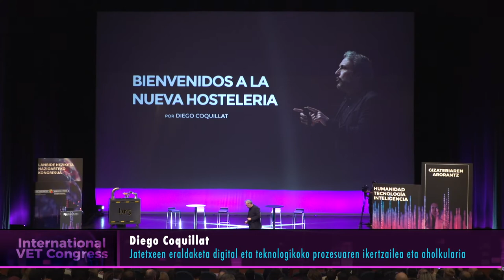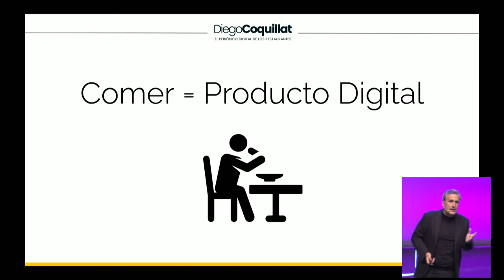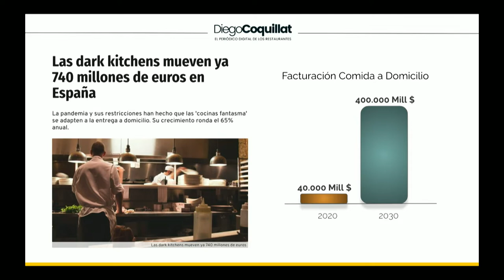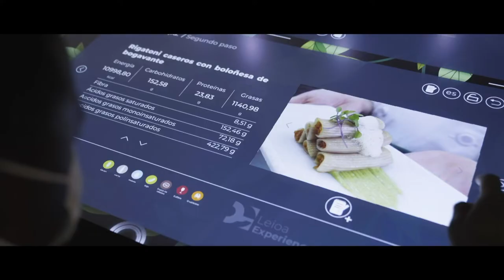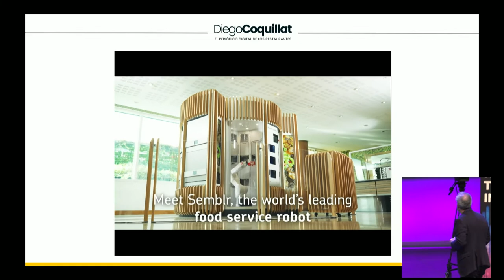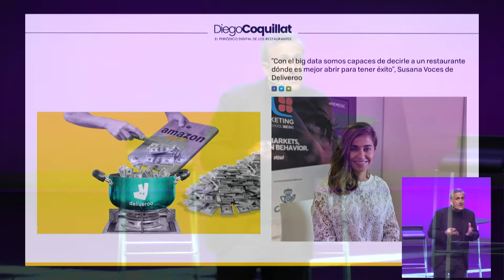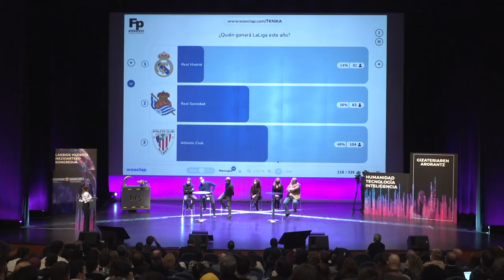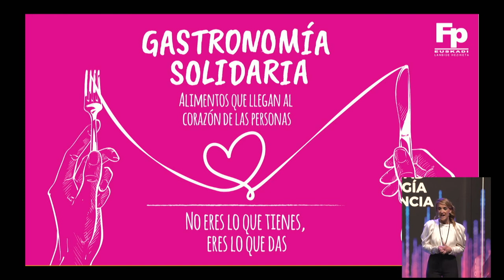FPeuskadi2021 Diego Coquillat & Maria José Barriola - Digital transformation Gastronomy 4.0.